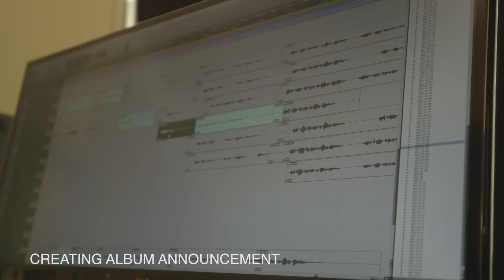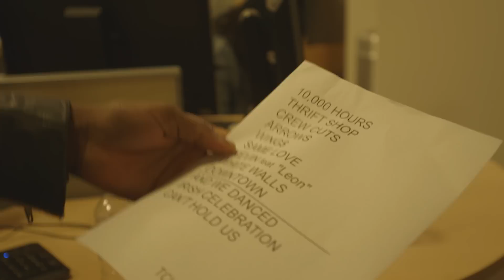"An Evening With Macklemore & Ryan Lewis" Tour Diary 2016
"An Evening With Macklemore & Ryan Lewis" Tour Diary

Directed by Jason Koenig

Edited By:
Phillip Harvey & Jason Koenig

Cinematography:
Jason Koenig
Mitchell Overton
Jenny Koenig

Produced By:
Honna Kimmerer
Jenny Koenig